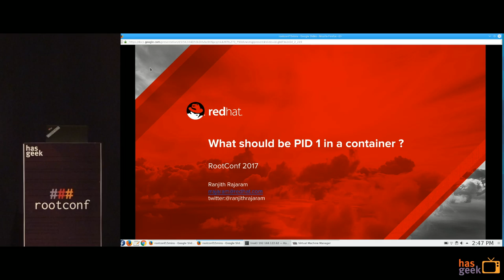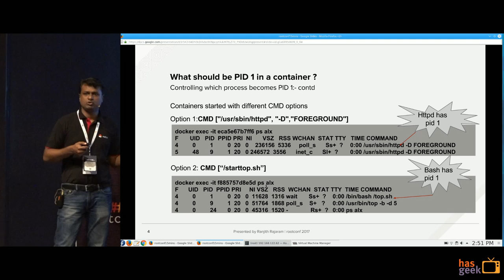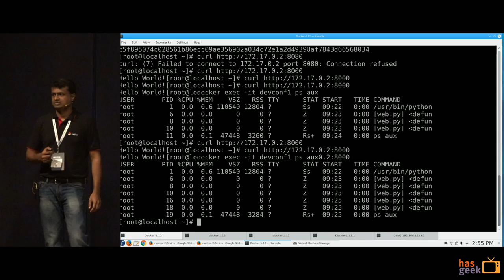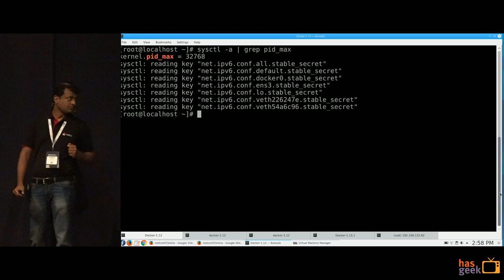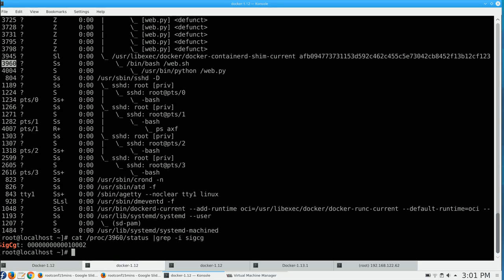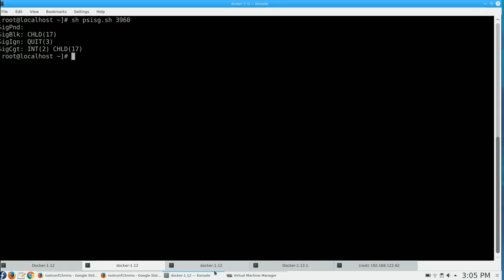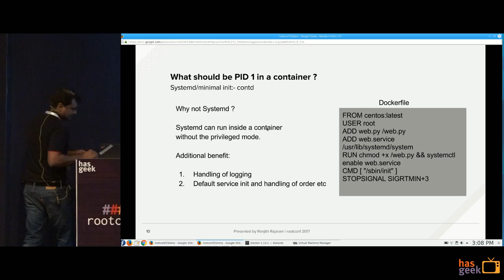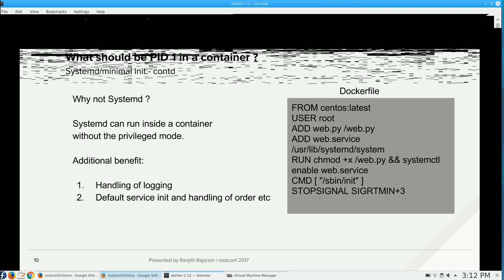What should be PID 1 in a container?: Ranjith Rajaram